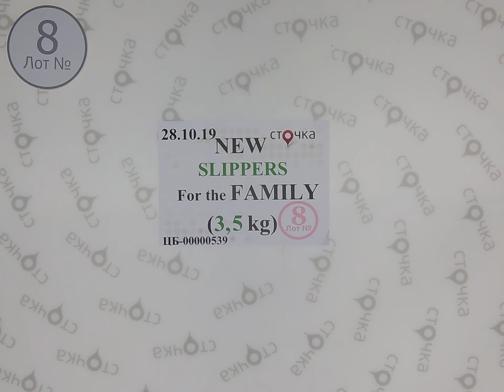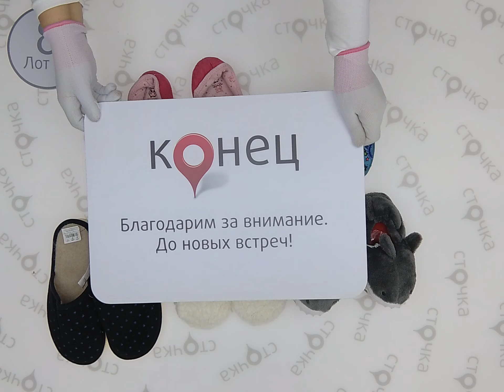NEW SLIPPERS For the FAMILY 8,сток одежда оптом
NEW SLIPPERS For the FAMILY (Лот №8)
Домашняя обувь детская и взрослая (сток)
Страна: Европа
Демисезон
Цена за кг.: 18.16 евро
Вес мешка,кг.: 3.5
Цена за мешок: 63.56 евро